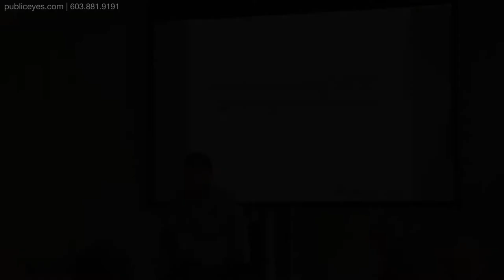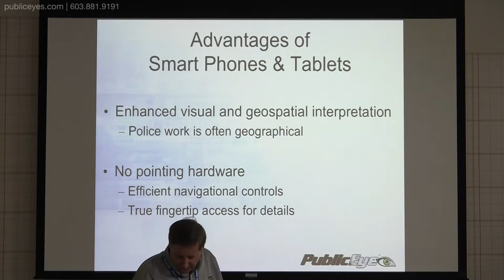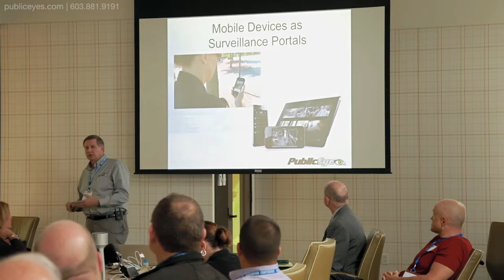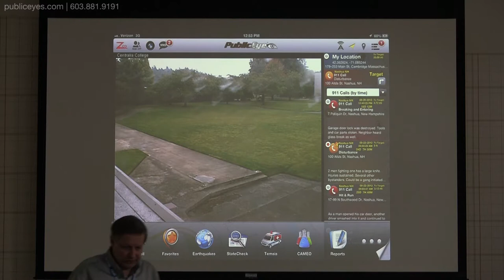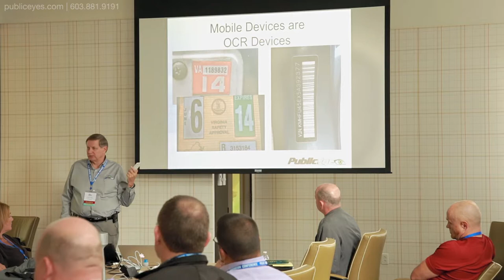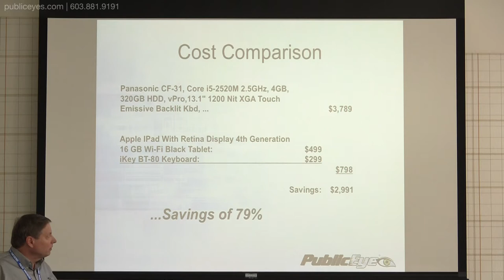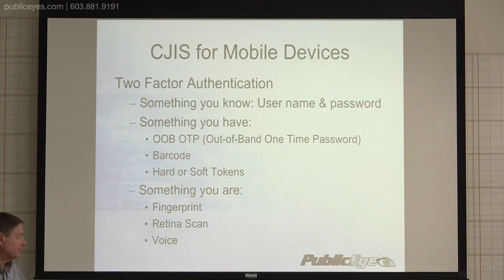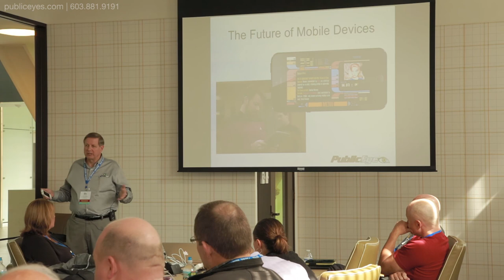How Smartphones and Tablets Enable Smart Policing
- At the Police Innovation Conference in Boston, MA Gary Mueller discusses and demonstrates how phones and tablets are changing public safety with PublicEye.

PublicEye is a public safety app by Zco Corporation that runs on every major smartphone and tablet. It connects everyone in public safety, including police, first responders, fire chiefs, and even the public, so that they can collaborate to perform their tasks seamlessly.

To play with our user interface or sign up for a 30-minute web demo, visit our homepage!